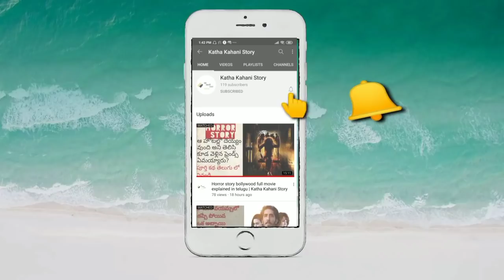Go ahead webseries episode 29 explain in Telugu / Katha Kahani Story